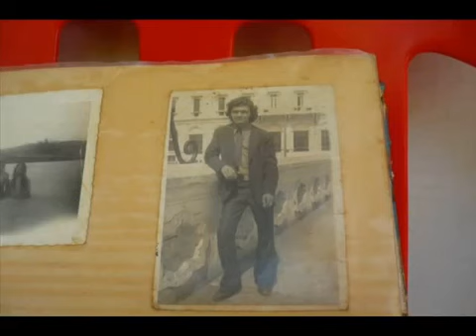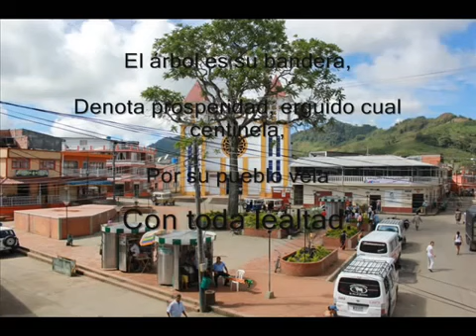HIMNO DE PALOCABILDO TOLIMA. COMPOSITOR (CHANO) FABRICIANO TÉLLEZ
Hermoso Himno de Palocabildo Tolima
COMPOSITOR: FABRICIANO TÉLLEZ TARQUINO
Diseño y elaboración del video: PROFESOR JAVIER ENRIQUE BONILLA VENGARA.